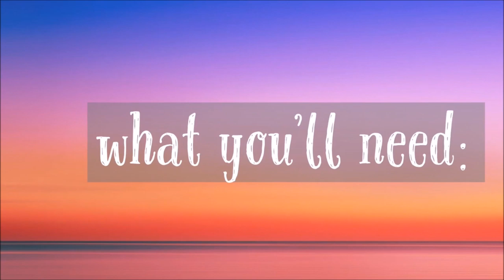HOW TO TURN OLD BOXES INTO NICE ORGANIZERS/SANITARY NAPKIN STORAGE!/ BABY DIAPER STORAGE - DIY!